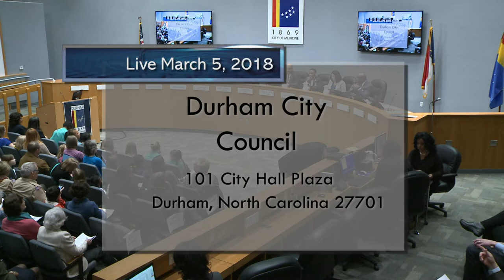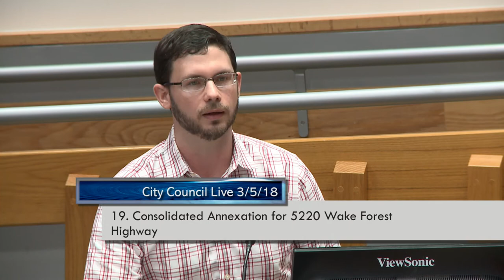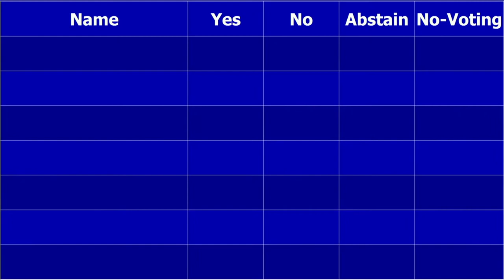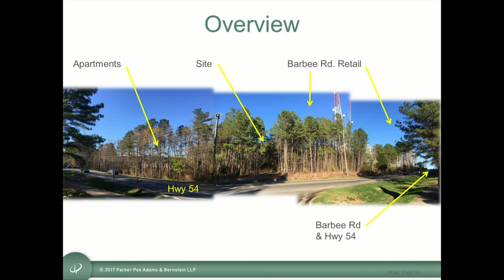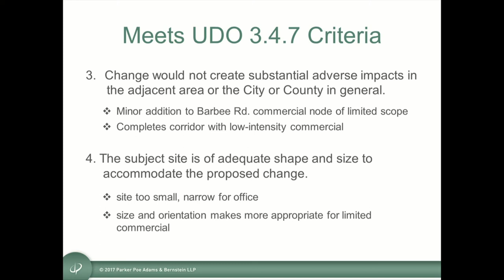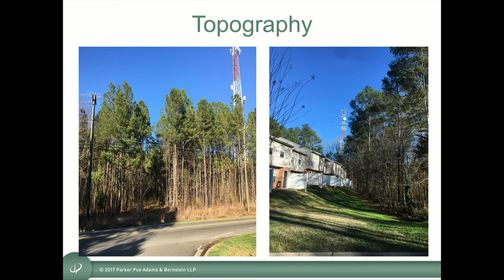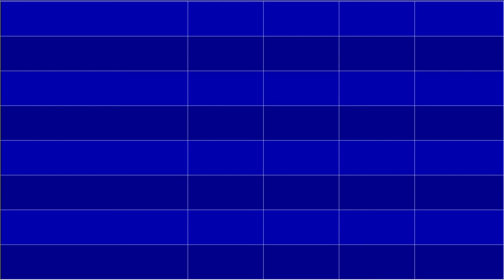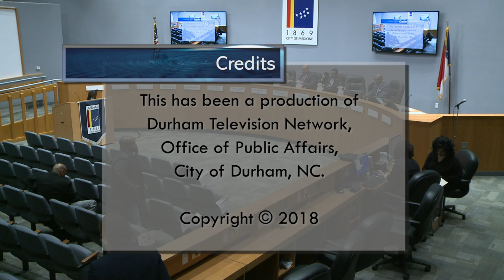Durham City Council March 5, 2018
Meeting starts at 1:42
Moment of Silence starts at 2:04
Pledge of Allegiance starts at 2:27
Roll Call starts at 4:48
Girl Scout Week Proclamation starts at 5:14
Women's History Month Proclamation starts at 12:22
Jean Bradly Anderson Proclamation starts at 15:38
Announcements by Council starts at 24:18
Priority Items starts at 26:07
Consent Agenda starts at 26:26
Mayor's Council for Women Swearing In Ceremony starts at 29:00
19. Consolidated Annexation for 5220 Wake Forest Highway starts at 32:34
20. Street Closing for Wrenn Road starts at 1:24:01
21. Consolidated Item for NC 54 Storage starts at 1:27:09
16. Telecommunications License Agreement with South Carolina Telecommunications Group Holdings, LLC dba Spirit Communications starts at 2:02:10